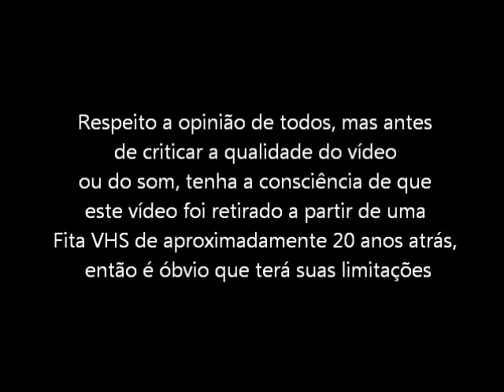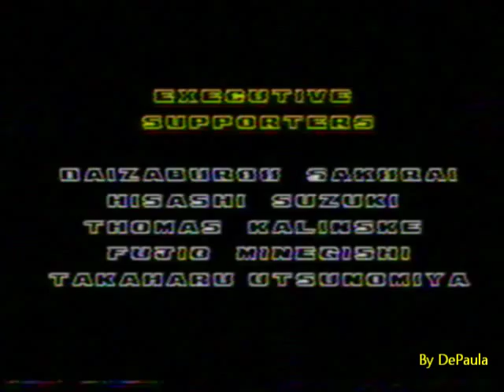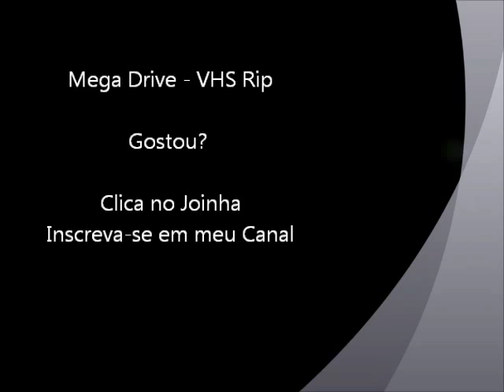Sonic 2 (Mega Drive - VHS Rip) - Final do Jogo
Final do jogo Sonic 2 para Mega Drive / Sega Genesis. Vídeo retirado a partir de um VHS